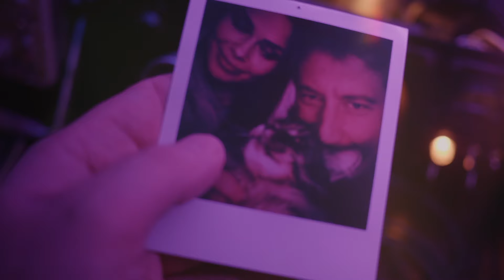New single "Radio Static" with Patrick Russell out April 15th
My new single "Radio Static" with Patrick Russell will be out April 15th. Here's a sneak preview